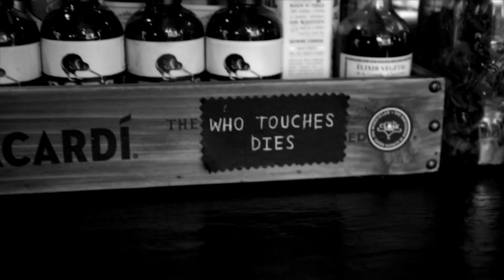de GRISOGONO Event 2015 (New Retro - Milano "The Yard Hotel")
de GRISOGONO invited his friends : stylistes, connoisseurs, press editors and fashion socialite at the Yard Hotel in Milano, to discover and chat about the New Retro watch drinking a cocktail especially designed for the occasion.